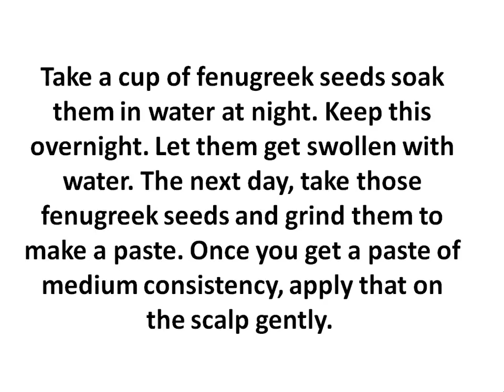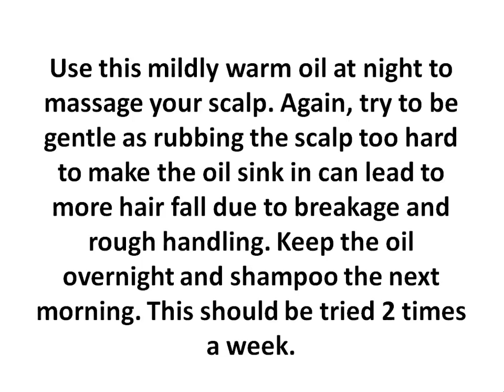Fenugreek Hair Mask | How to use fenugreek seeds / methi seeds for hair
fenugreek seeds as a hair mask for Hair fall
Use of fenugreek seedspowder and Egg yolk
Use of fenugreek seeds along with the coconut oil